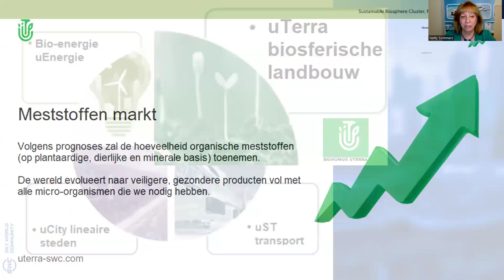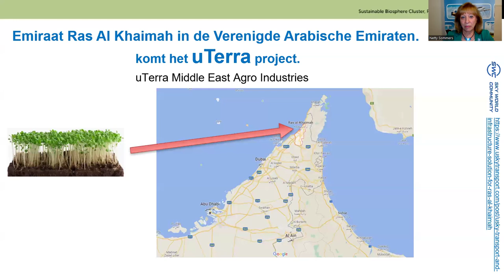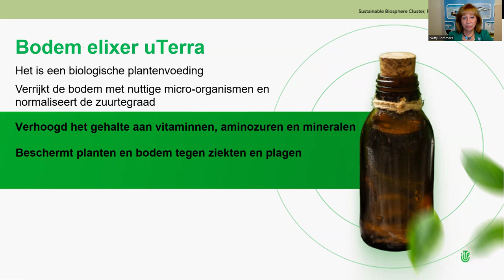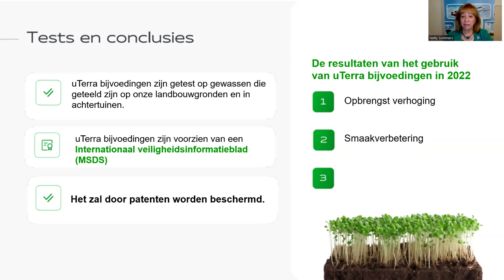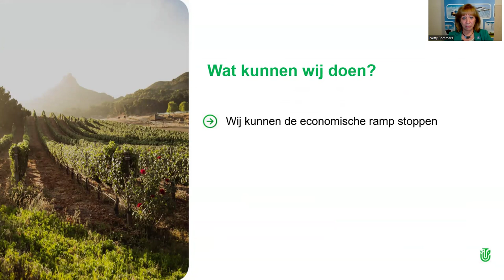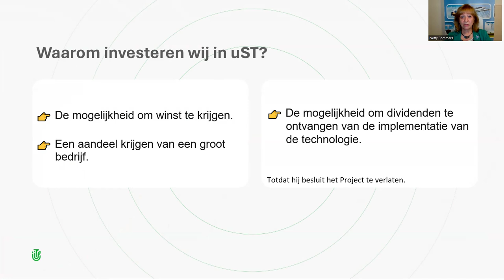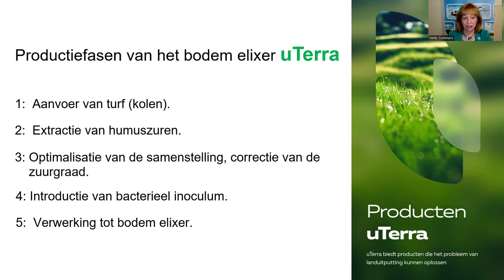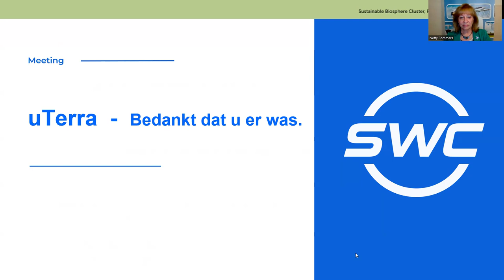27.06.2024, 21:00 МСК (8:00 PM The Netherlands) Netty Sommers, нидерландский язык,"uTerra"